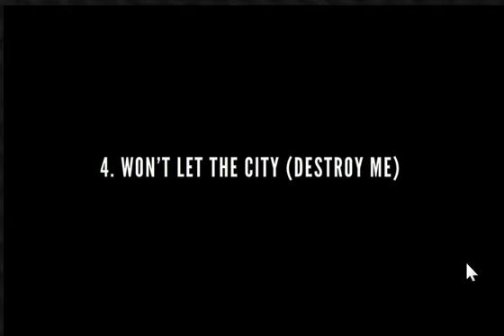Fun Friday (Part 3) Hanger 2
I know it's a Sunday but I made it on Friday, and uploaded it today! Hope you enjoyed! Here's the link you can play it on. What level can you get up too?
♦LINKS♦